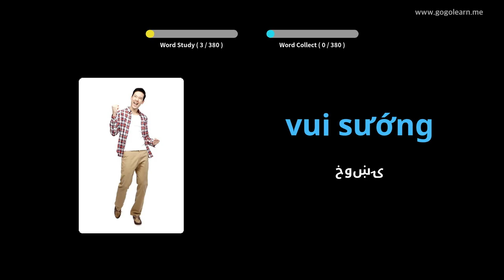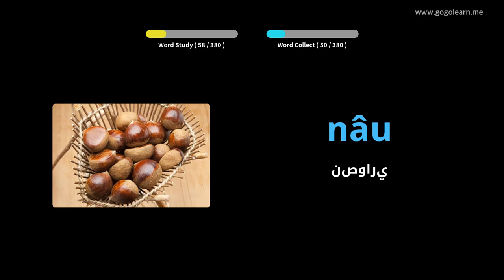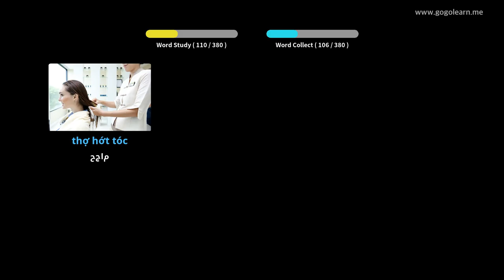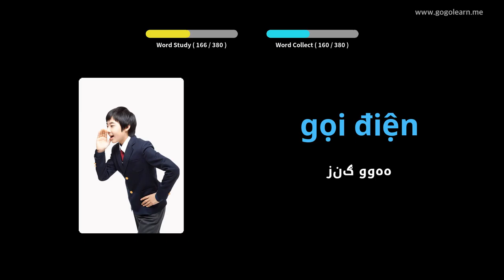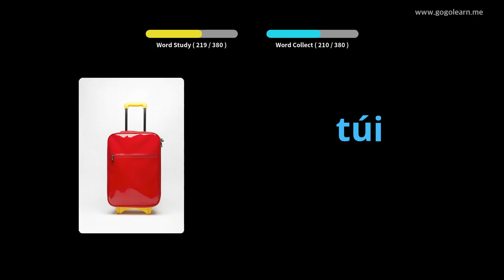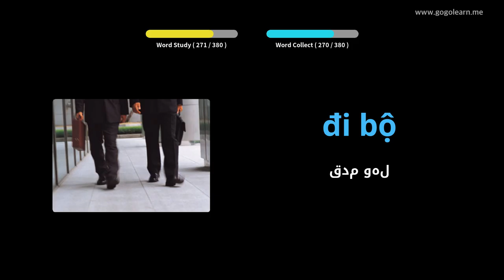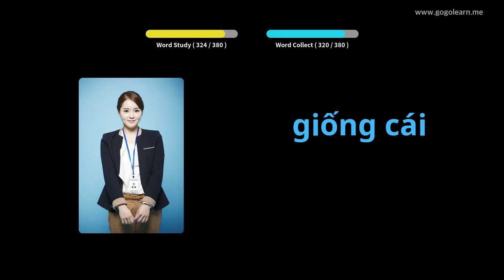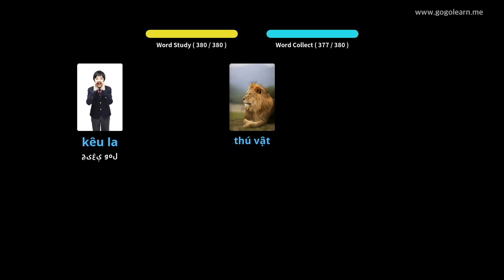د ویتنامی قاموسونه لومړني ماشومان | Golearn